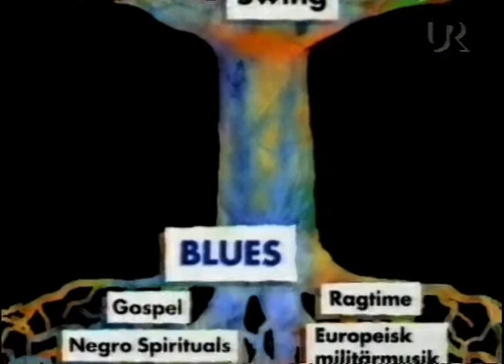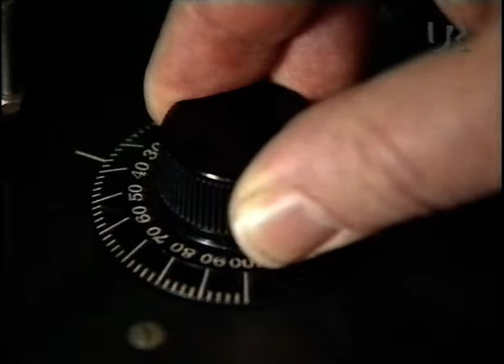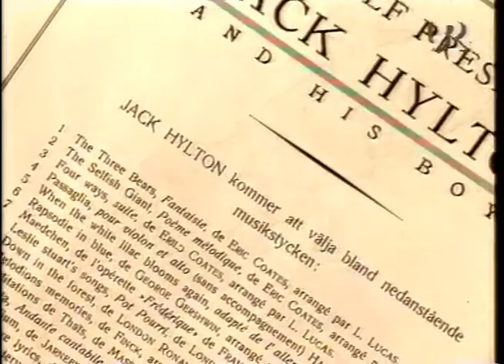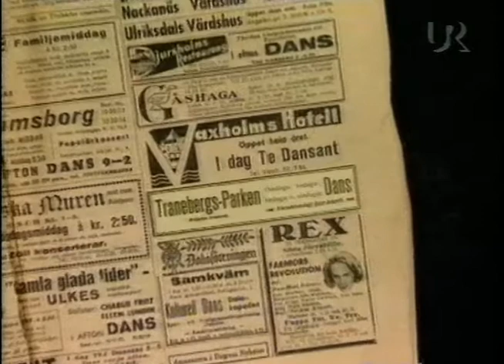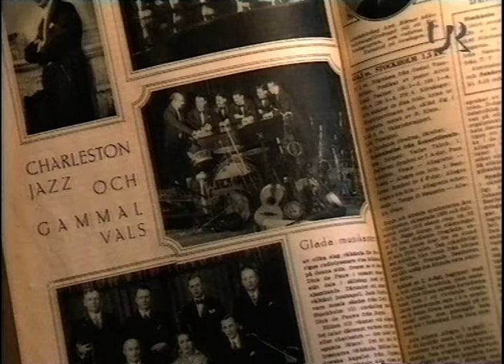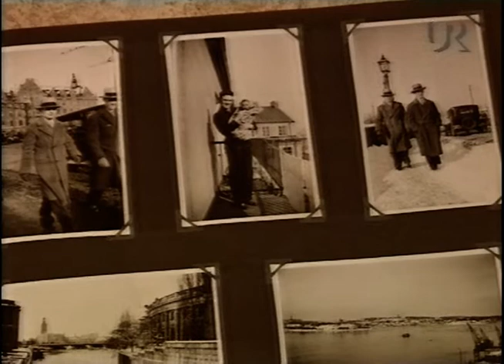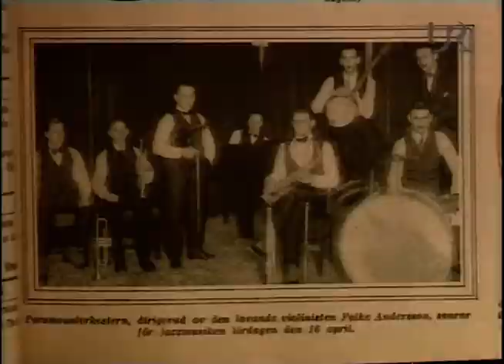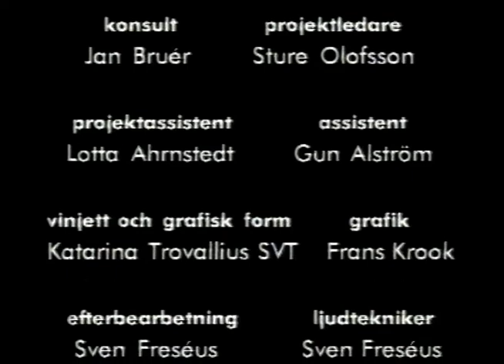Svensk Jazz E01 - I Afton Dans (SVT 1996-03-22)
En mycket bra serie om Svensk Jazzmusik. Del ett av sex.